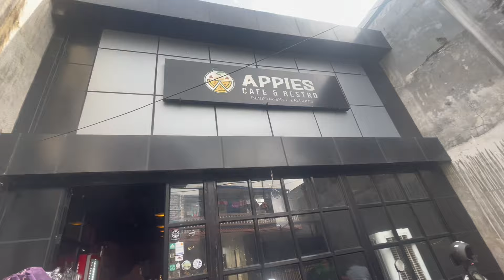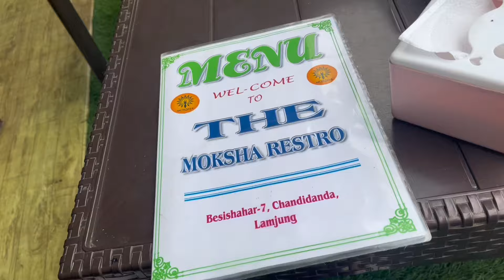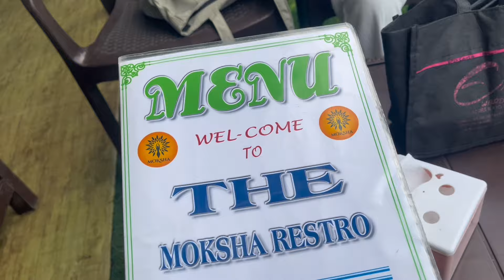Long long Time | We Enjoying Our Day 🥹🫶❤️lamjung